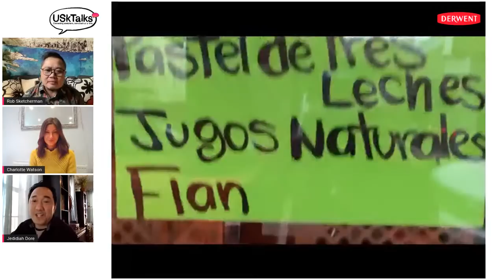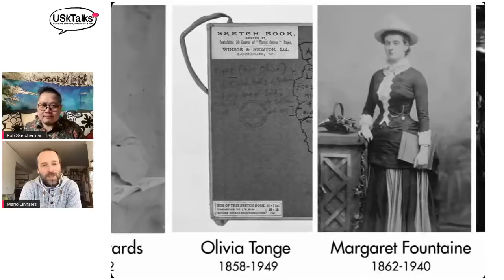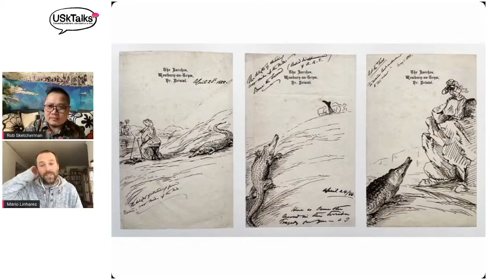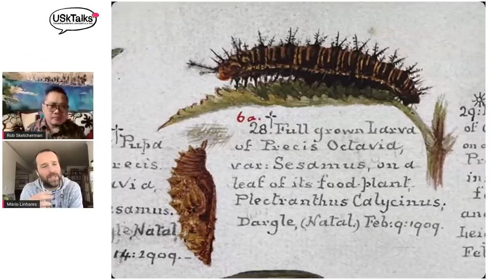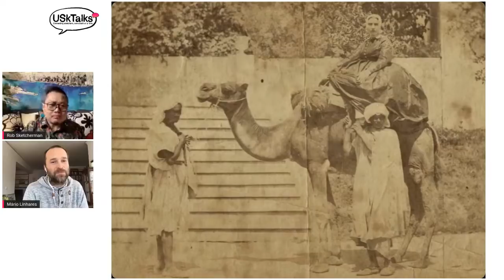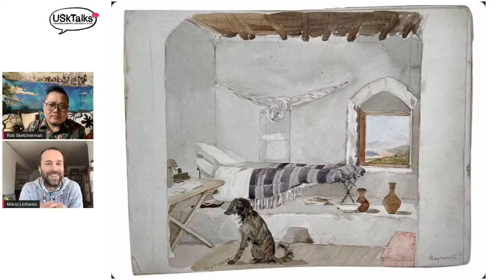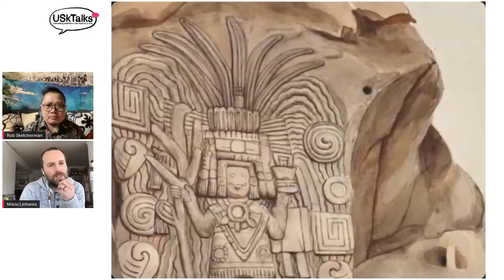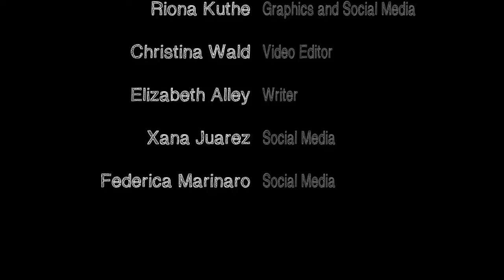USkTalks S2E11: Victorian Women Sketchers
Host: Robe Sketcherman

"Victorian Women Sketchers"
Charlotte Watson (Derwent), Jedidiah Dore (Derwent) & Mário Linhares
Derwent
In our eleventh episode, we visited with Charlotte Watson, Global Brand Manager at Derwent, and Jedidiah Dore, a Derwent Artist Ambassador. Charlotte told us about the history of Derwent, started by Ann Banks in 1832 in England’s Lake District as the world’s first graphite factory. Jedidiah joined us from Brooklyn to talk about Derwent’s new Line and Wash Paint Pan set. Jedidiah worked with Charlotte and other Derwent representatives to develop this kit for urban sketchers, which includes a combination of three different types of paint and Line Maker pens. A demonstration video showed Jedidiah in action on the streets of Queens, NY, capturing the feel and energy of the place on Derwent’s Inktense paper. The new set launches in the UK in April and worldwide in May, so keep an eye out for it!

Victorian Women Sketchers
Our resident art historian Mário Linhares joined us from Lisbon, Portugal, to talk about historical women sketchers. He said that while men are centered in the teaching of art history, information about women artists is out there but you have to search for it. He approached his research by reading the art history books he had in a different way, looking for the mention of women and conducting his own research from there.

Mário told us fascinating stories about seven women sketchers from the Victorian era. They traveled to distant places and worked on location, and as urban sketchers we can relate to that, but at that time it was an unusual occupation for a woman. These women were able to live this way because of their families’ wealth, but six out of the seven artists we discussed also chose not to get married and have children - a rare occurrence at that time.

We learned enough about these independent, intelligent, and fearless visionaries and explorers to inspire us to find out more for ourselves.

Marianne North (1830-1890) started painting and drawing at the age of 37, got hooked on painting in oils, and traveled the world painting plants in the context of their locations.

Amelia Edwards (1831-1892) is known as the Godmother of Egyptology for her work in developing it as a discipline. She was concerned with preserving the heritage of Egyptian monuments and documented them with drawings.

Olivia Tonge (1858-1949) tried to learn landscape painting from her father, but was unsuccessful at it. She later learned that the issue was her nearsightedness and she began to draw close-up objects from life, adding context with text. She traveled to India and filled 16 sketchbooks, focusing on what she could do, not what she couldn’t do.

Margaret Fountaine (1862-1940) was a naturalist and traveled the world to discover new species of butterflies as she sketched, painted, and wrote about them.

Margaret Mee (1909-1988) traveled to Brazil to teach and began painting flowers on location in the Amazon forest. For years she searched for the perfect specimen of moonflower, an Amazonian cactus, as it bloomed, which it only does for one night a year.

Alexandrine Tinne (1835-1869) was a Dutch explorer who traveled to North Africa to try to discover the source of the Nile. She fearlessly sailed the Nile and traversed the Sahara, sketching and taking rare photographs of North African women in the context of their daily lives.

Adela Breton (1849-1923), inspired by the Roman ruins in her hometown of Bath, England, was an archaeological artist and explorer. Her travels took her to Mexico where she documented newly discovered temples with drawings and paintings. She felt a responsibility to capture the images and colors of the temples and monuments and her work gives us an understanding of the ancient architecture of Mexico.

Book and Resource Recommendations
Marianne North: A Very Intrepid Painter by Michelle Payne
A Thousand Miles Up the Nile by Amelia Edwards
The Fateful Journey: The Expedition of Alexine Tinne and Theodor von Heuglin in Sudan (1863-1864) by Robert Joost Willink
Explorers’ Sketchbooks by Lewis Jones Hum
O’Hanlon Heroes season 2 on YouTube (show about Alexandrine Tinne)

Challenge: Woman of Action
Celebrate a woman you admire by talking to her, capturing her essence and likeness, and telling her story by sketching her in action.

Be sure to share your USk Talks Challenge sketches on Instagram using the hashtags usktalks and usktalkschallenge. Tag our guests in your challenge sketches, and follow them on Instagram: Derwent @derwentartoffical, Jedidiah Dore @jedidore, Mário Linhares @linhares.mr, and our host Rob Sketcherman @robsketcherman.